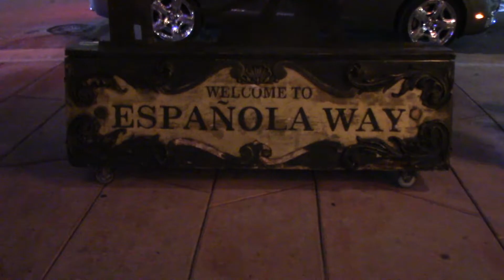ESPANOLA WAY AT NIGHT - MIAMI BEACH - FLORIDA - DEC. 2021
ESPANOLA WAY - MIAMI BEACH - FLORIDA - DEC. 2021